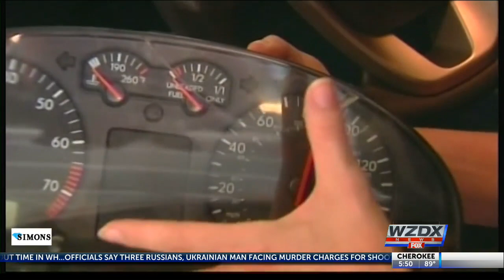Drivers ignore engine light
Close to 30% of Americans say they ignore their "check engine" light for over a month before taking their car in for maintenance.